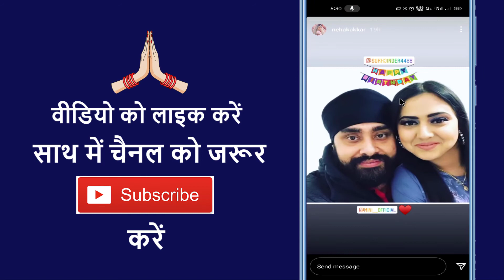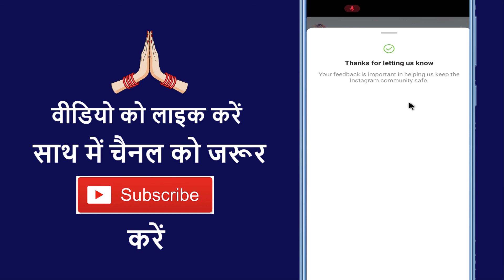Instagram Ke Story Par Report Kaise Kare !! How To Report On Instagram Story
Aaj ke is video me ham batane vale hai ki instagram ke story par report kaise karte hai

➡ Queries Solved

1.